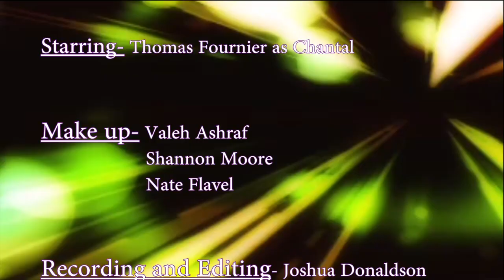La Cage Transformation in 4 minutes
A time lapse of a drag transformation  at Kelowna Actors Studio for our production of La Cage Aux Folles
Make is done by Nathan Flavel, Shannon Moore, and Valeh Ashraf